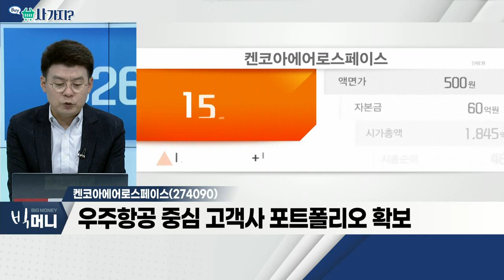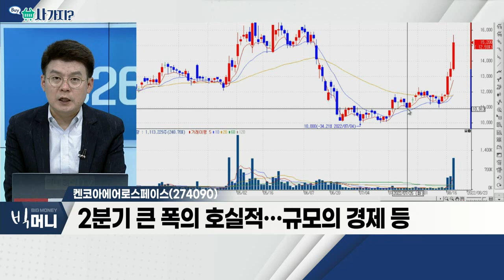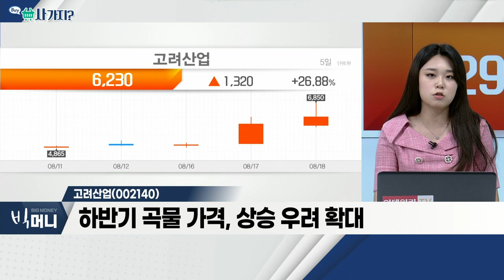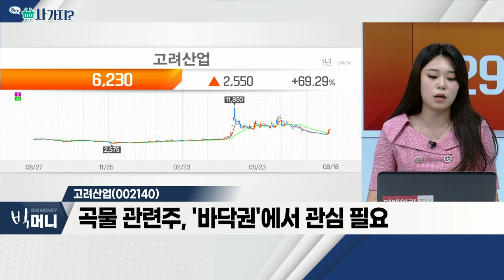켄코아에어로스페이스(274090), 고려산업(002140)_사가지 (20220818)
- 항공기 부품 및 설계ㆍ제조 주력
- 우주항공 중심 고객사 포트폴리오 확보
- 2분기 큰 폭의 호실적… 규모의 경제 등

고려산업(002140)
- 하반기 곡물 가격, 상승 우려 확대
- 이상기후 이슈 여전
- 곡물 관련주, '바닥권'에서 관심 필요